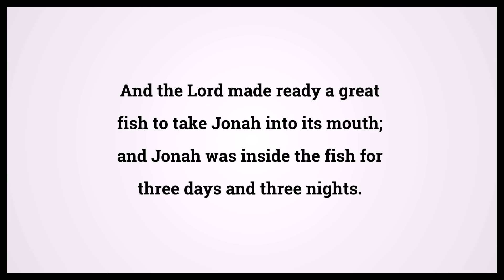Holy Bible Jonah 2:1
Video shows Holy Bible Jonah Chapter 2 Verse 1: And the Lord made ready a great fish to take Jonah into its mouth; and Jonah was inside the fish for three days and three nights. Powered by MaryTTS. Text taken from Bible in Basic Edition. Bible Jonah 2:1 Bible Learning, what Bible verse says.